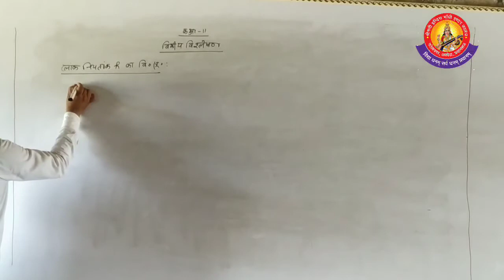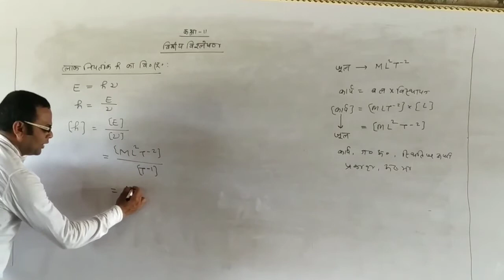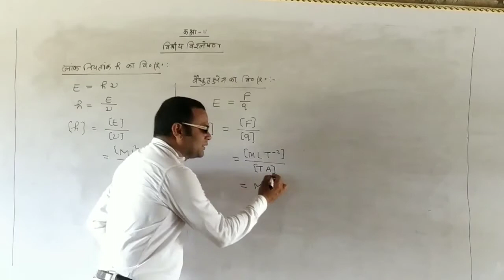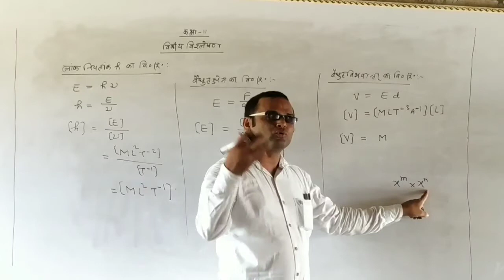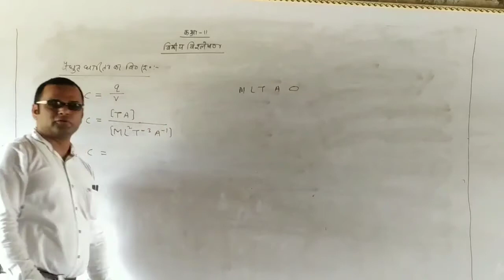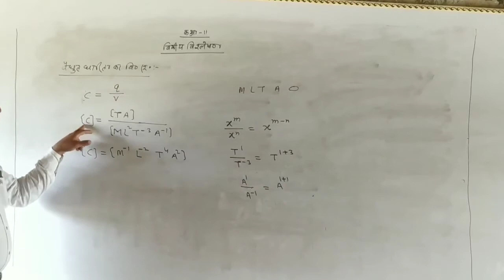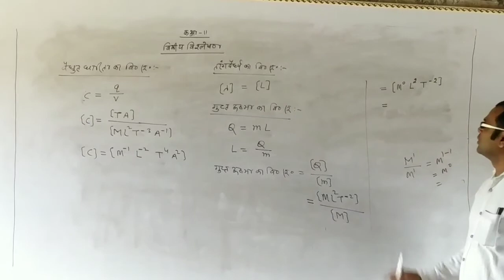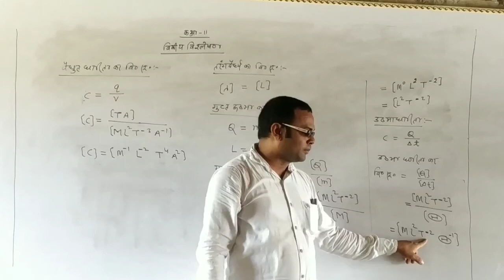Dimensional analysis(Lecture-4)class-11th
विमीय विश्लेषण(कक्षा-11)